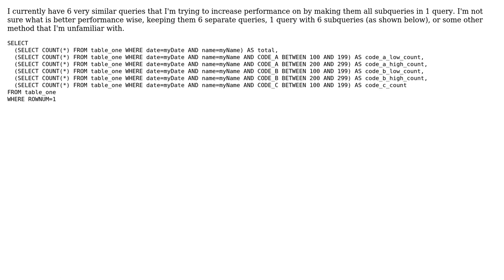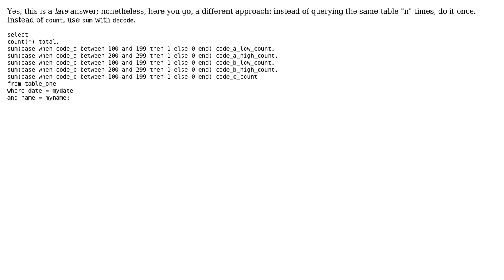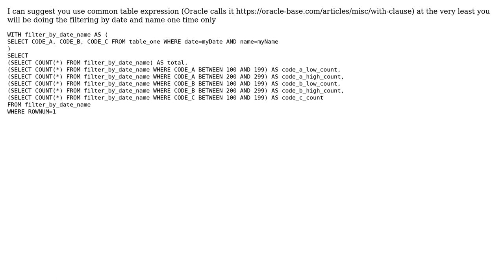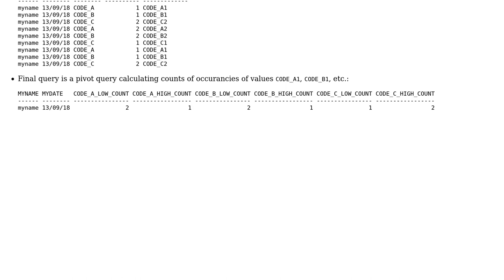Code Review: Select multiple count queries in single query (4 Solutions!!)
Code Review: Select multiple count queries in single query

With thanks & praise to God, and with thanks to the many people who have made this project possible! | Content (except music & images) licensed under CC BY-SA | Music | Images & others | With thanks to user Sharon Ben Asher user Littlefoot user dnoeth user Dmitriy user amallard and the Stack Exchange Network Trademarks are property of their respective owners. You are responsible for your own actions.